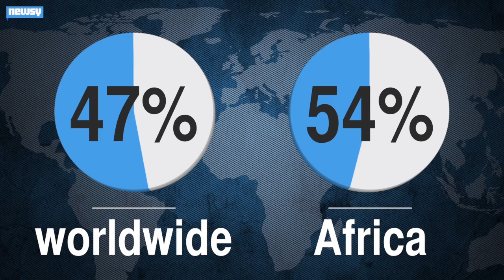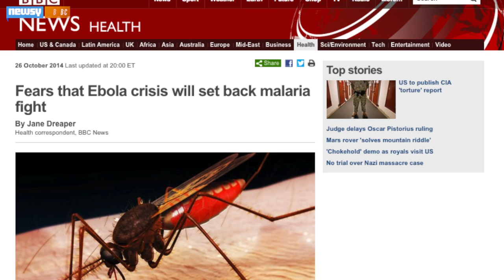Malaria Deaths Have Been Cut Nearly In Half Since 2000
The number of people dying from malaria has been cut in half worldwide, but some factors still threaten efforts to eradicate the disease.